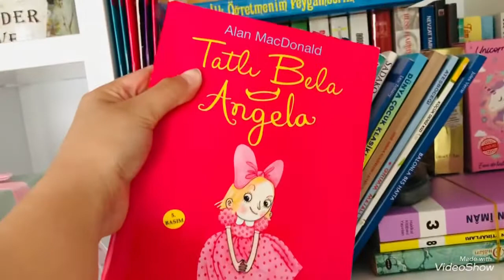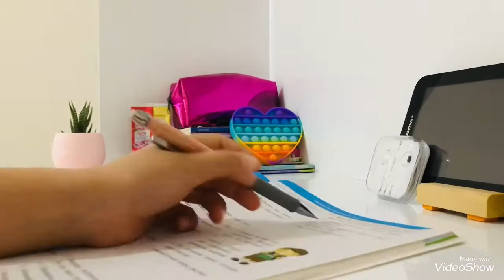DERS ÇALIŞMA GÜNLÜĞÜM BUSE YAVUZ